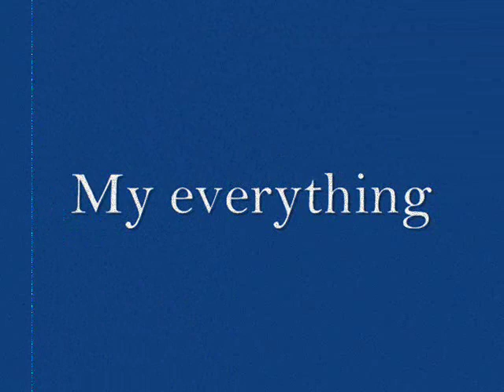98 degress - My everything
My favorite 98 degress' song , ''My everything'' with nice pics of  Nick and Drew Lachey, Justin Jeffre and Jeff Timmons.